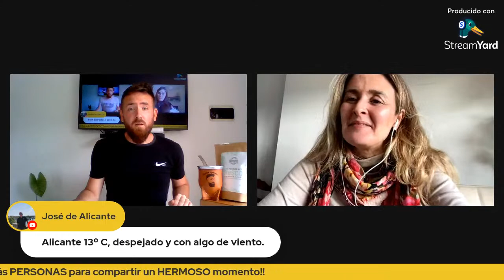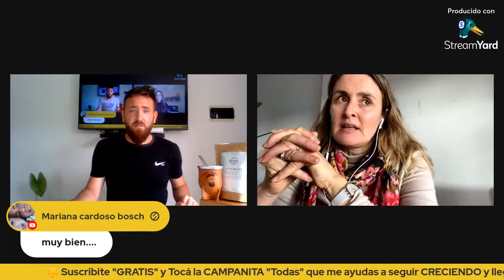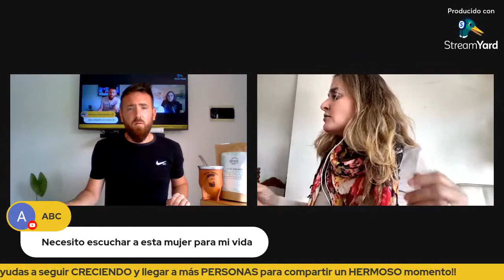👉Emigrar de Argentina 🇦🇷 a España 🇪🇸🌎( Madrid "Aravaca" )⭐⭐⭐⭐⭐spain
👉Alejandra nos cuenta como se vive en  Madrid "Aravaca" 🇪🇸 después de emigrar de Argentina 🇦🇷 ( Hablamos de todo ) Prepara Papel y Lapicera ( Boligrafo).
👉Se recomienda seguir en Instagram :@buceadoradeemociones

✅Alegria Propiedades (Compra - Venta- Alquiler a Corto - Largo plazo y Muchos servicios de Extranjerias como Apertura de Cuenta bancaria , Empadronamiento , Nie y muchos más

💸  Para Ayudarme un poco más sobre lo que hago (Serás Nombrada/o en el Proximo Directo)"Si no te molesta , obvio"👇
      👉MercadoPago : CVU: 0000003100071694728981 Alias: PastorComunica
      👉Cripto USDT : TRX TRON (TRC20)     TTcX9T4V6fiG9XoUksqYM149WboffJ5DMR

Muchas Graciass

Aravaca es un barrio de la ciudad de Madrid, ubicado en el distrito de Moncloa-Aravaca.
El barrio de Aravaca se encuentra situado a 10 km del centro de Madrid.

Álava Araba
 Albacete Castilla-La Mancha
 Alicante Comunidad Valenciana
 Almería Andalucía
 Asturias principado de Asturias
 Ávila Castilla y León
Badajoz Extremadura
 Barcelona Cataluña
 Burgos Castilla y León
Cáceres Extremadura
 Cádiz Andalucía
 Cantabria Cantabria
 Castellón Comunidad Valenciana
 Ciudad Real Castilla-La Mancha
 Córdoba Andalucía
 Cuenca Castilla-La Mancha
 Gerona Girona Cataluña
 Granada Andalucía, ES)
 Guadalajara Castilla-La Mancha
 Guipúzcoa Gipuzkoa País Vasco
Huelva Andalucía
 Huesca
Islas Baleares
Jaén
La Coruña
 La Rioja
 Las Palmas
 León
 Lérida
 Lugo
 Madrid
 Málaga
 Murcia
Navarra
  Orense
Palencia
 Pontevedra
Salamanca
 Santa Cruz de Tenerife
 Segovia
 Sevilla
 Soria
Tarragona
 Teruel
 Toledo
Valencia
 Valladolid
 Vizcaya
Zamora
 Zaragoza
visa no lucrativa
visa emprendedor
visa de estudio
visa
ciudadania española
ciudadania italiana
nacionalidad española
pasaporte
pasajes
avion
ciudad
españa
colombianos en españa
venezonalos en españa
argentinos en españa
emigrar a españa
vivir en españa
vivir
soñar
alquileres
pisos
departamentos
publicidad
mercadona
dia
carrefour
supermercado
precios
inmigrante
emigrante
nieto de español
ley de nietos
ley
Residencia no lucrativa
visa
visa de estudio
permiso de trabajo
mercadona
supermercado
costo de vida
vivir en españa
como se vive en españa
argentinos por el mundo , argentinos por el mundo españa , experiencias vividas , spain
Viajes , Viajar , travel blogger , travel vlogger , travel blogger españa , alquiler , como emigrar a españa , costo de vida en valencia torrente , costo de vida en españa , costo de vida  valencia , cuanto cuesta vivir en españa

Recomiendo seguir a :
@micaela di stefano
@emigrando a españa en familia
@ceci sala
@caro siri
@ceci rosario barcelona
@bendito extranjero
@la voz de hispanoamerica
@sebas estuvo aqui
@balcells group
@una alternativa 1
@soy la pecosa
@pablo arroyo
@camallerys vlogs
@iro ramirez
@la vida de m
@un dia con ruggeri
@El Vikingo Lucas Berga
@Hey Florcita
@chief vela
@Mr. Turnes
@Zazza el italiano